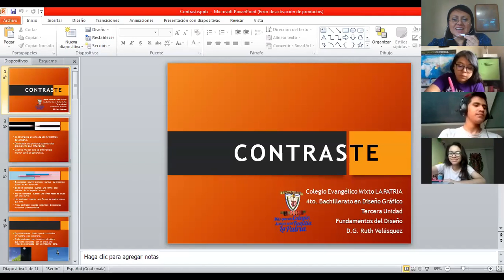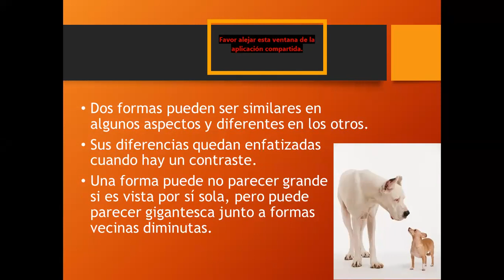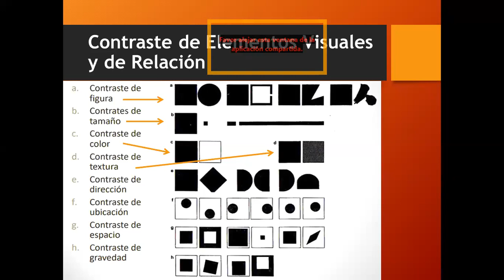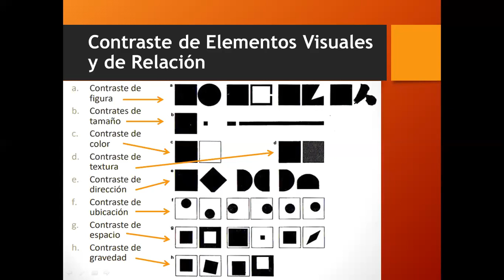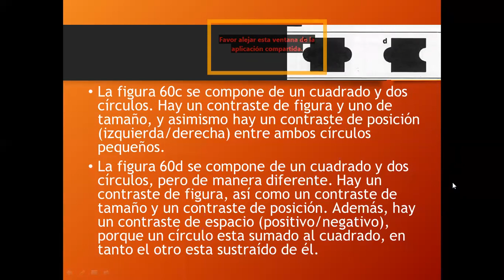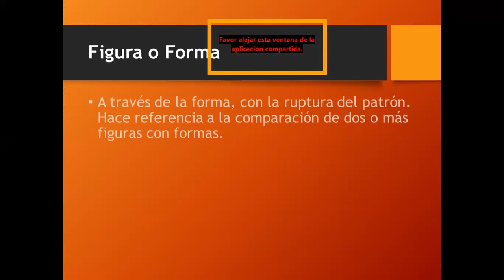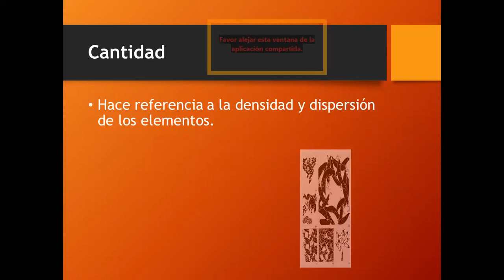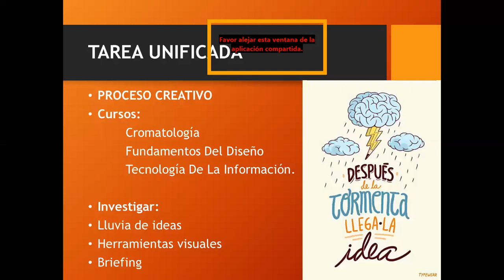Cuarto Diseño, Fundamentos del Diseño "Contraste"